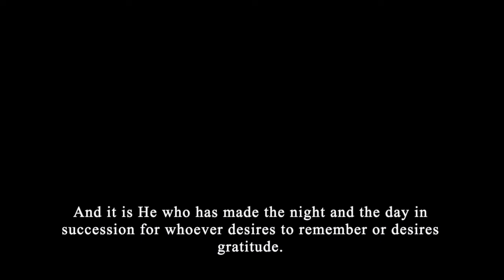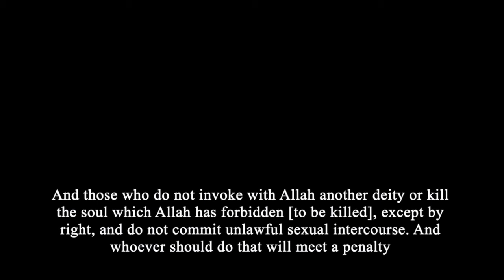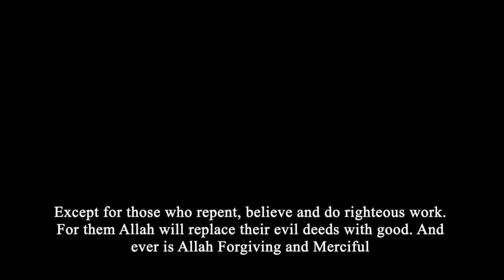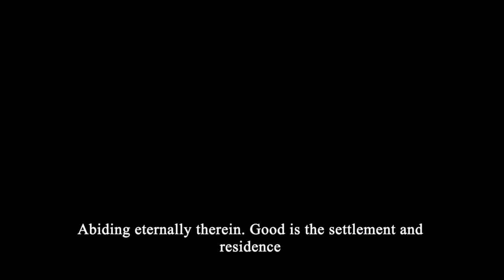Surah Al Furqan *Beautiful* - Ayaat 61-77 - Othman Mustafa Kamel - With Translation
Smash the thumbs up button

Reciter: Othman Kamel